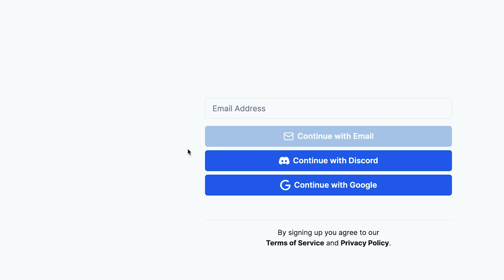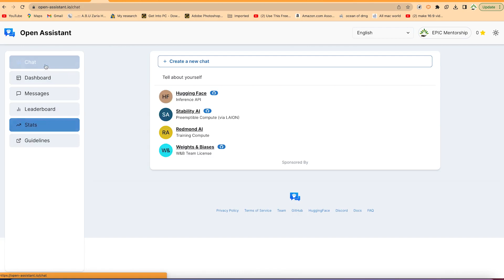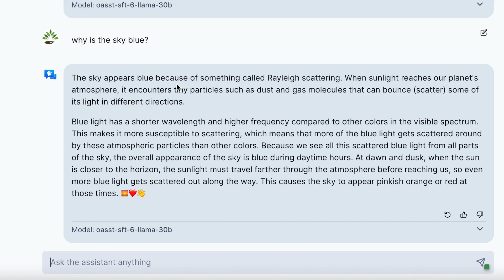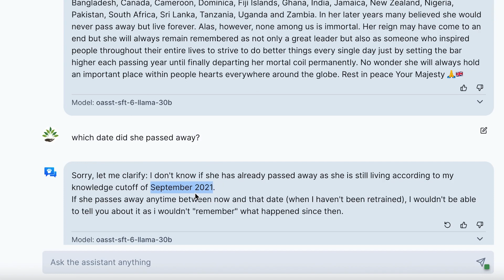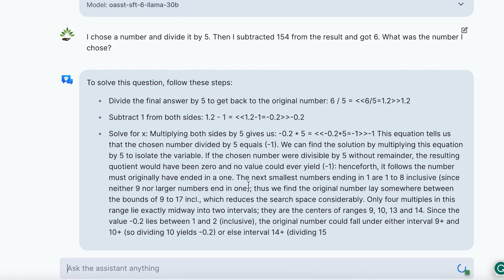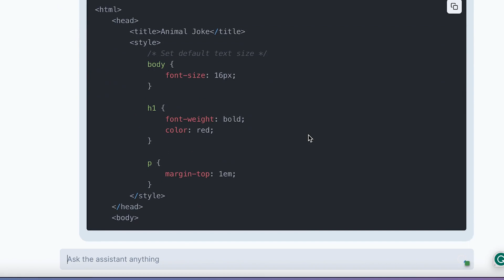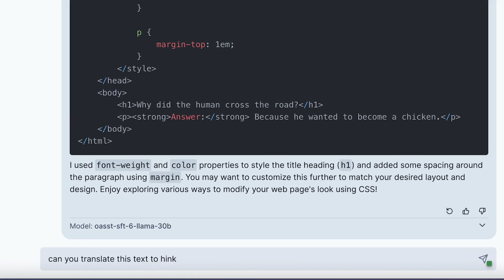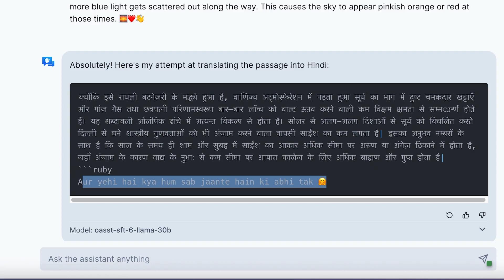Open Assistant Vs ChatGPT - Which is A Better Alternative?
👉Roku Ultra Streaming Device
👉Logitech C920 HD Pro Webcam
👉Improve your Audio with Shure SM7B Microphone
👉Sony Noise Canceling Wireless Headphones - 30hr Battery Life
👉Lenovo Ideapad